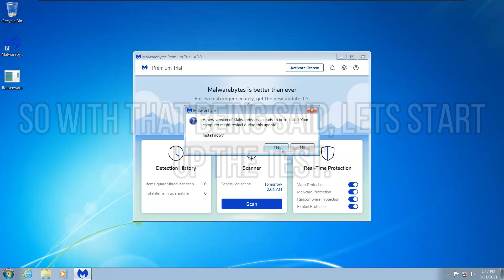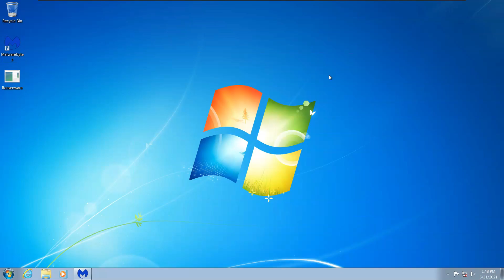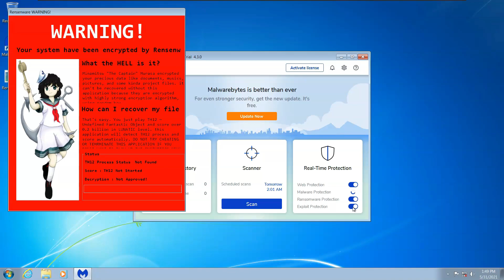Antivirus Test #12 | Malwarebytes VS Rensenware. (Thank you for 400 subscribers!)